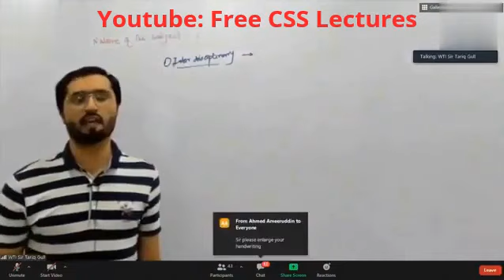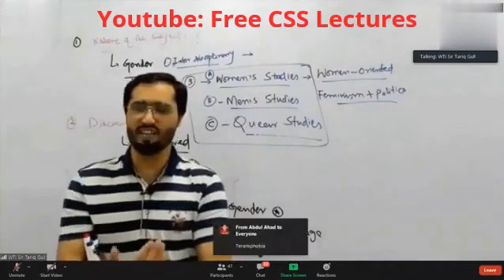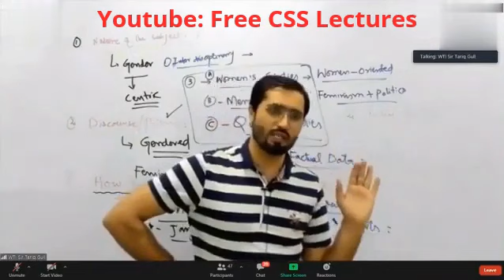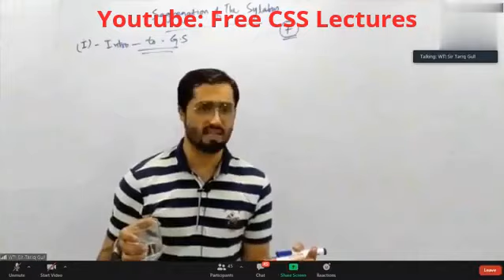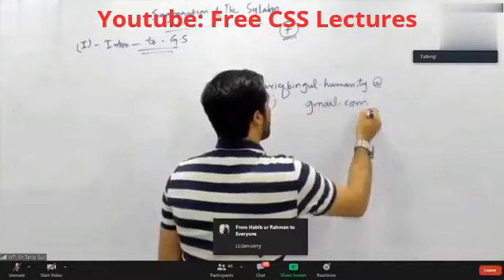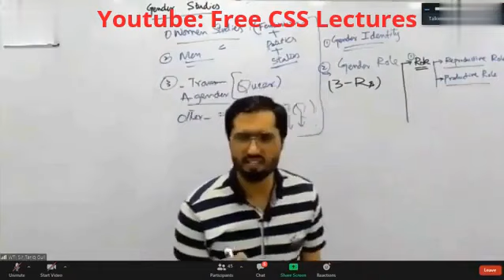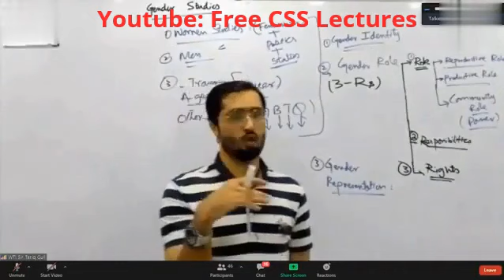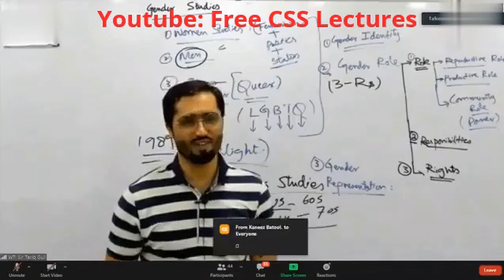JWT Gender studies lectures1